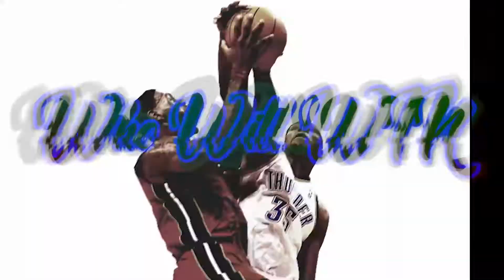LeBron James & Kevin Durant Host NBA NBA Free Agent Tryouts | Shirts vs Skins | NBA 2K Open Runs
LeBron James & Kevin Durant host open Free Agent tryouts with popular NBA players that are in question of being traded, cut, or hitting the free agent market. These players include Russell Westbrook, Kyrie Irving, Zach Lavine, and Bradley Beal.

I live stream every Sunday - Friday!

Follow here!